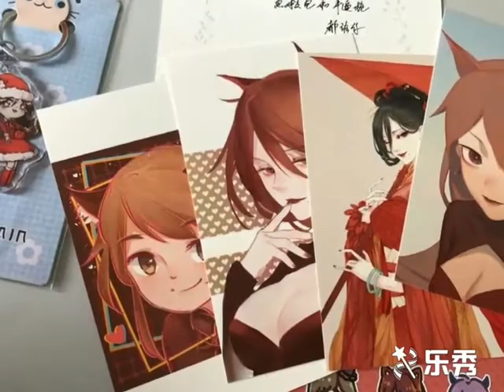王大娘迷人嗓音：《老公天下第一》.flv